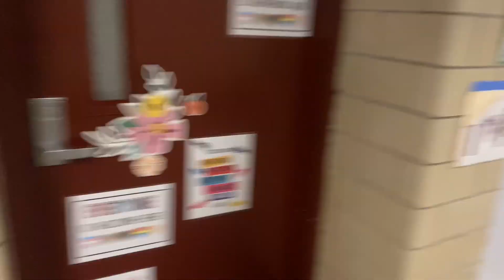Day in the life of Lou Kane Part 2 | Basketball game Vlog